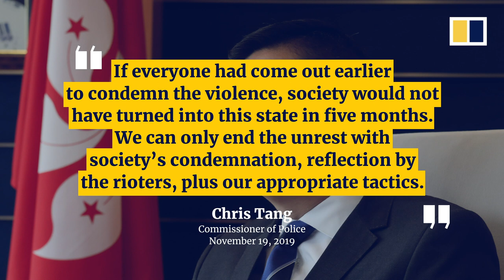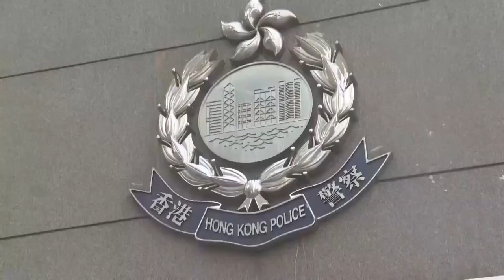New Hong Kong’s police chief on duty after China appointment amid ongoing protests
The Chinese government appointed Chris Tang Ping-keung as the new police chief of Hong Kong on November 19, 2019. Beijing appointed Tang who was recommended and nominated by the city’s Chief Executive Carrie Lam Cheng Yuet-ngor to take over amid months of anti-government protests in the city. Tang replaces Stephen Lo Wai-chung who is retiring from the job of police commissioner of the Hong Kong Police Force.